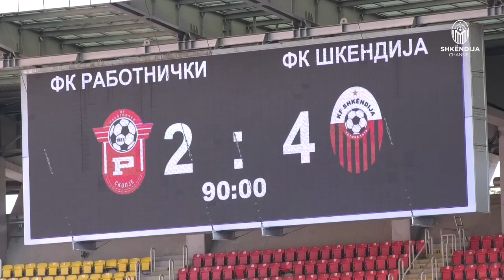22/23 | Rabotniçki 2 - 4 Shkëndija | HIGHLIGHTS